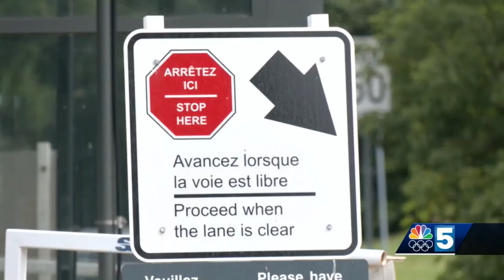Infrastructure bill would fund upgrades at Vermont border crossings